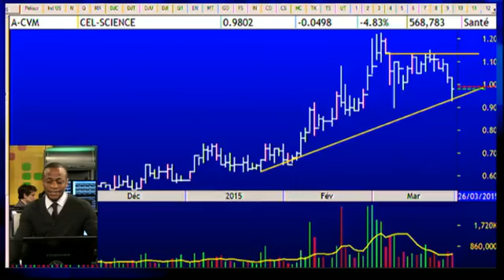CEL SCI Corp Interview at DecisionPlus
Interview with Geert Kersten, CEO of CEL-SCI Corporation (AMEX-CVM) on March 26th 2015

CEL-SCI Corporation is engaged in the research and development of drugs and vaccines. The company’s lead investigational immunotherapy is Multikine, which is under pivotal phase III clinical trial for the treatment of primary head and neck cancer.

Since 1987, Decision-Plus has introduced new investors to the world of stock market trading while also helping experienced traders make the best trading decisions.  Receive a free daily stock market update at 12:30 pm from our "Beat the Market" webcast